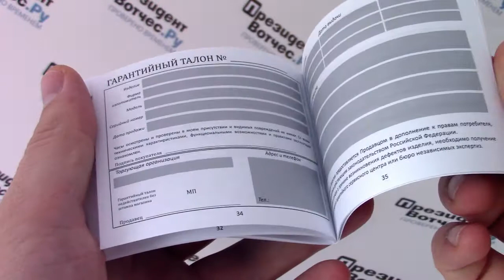Часы Romanson Adel DL 9782S MW(GR) - видео обзор от PresidentWatches.Ru